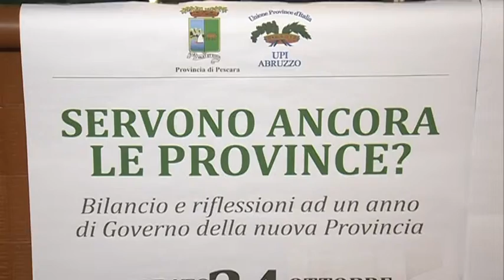Il ruolo delle province bilancio di un anno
Dopo il declassamento delle province a enti di secondo livello,continua la battaglia delle istituzioni locali contro la decisione del governo. A Pescara oggi è stato stilato il bilancio di un anno di opere compiute nonostante i tagli della spending Rewiev